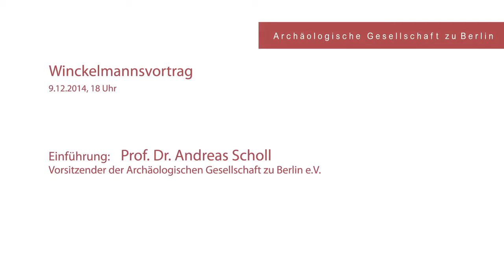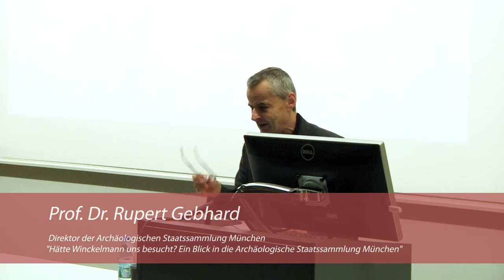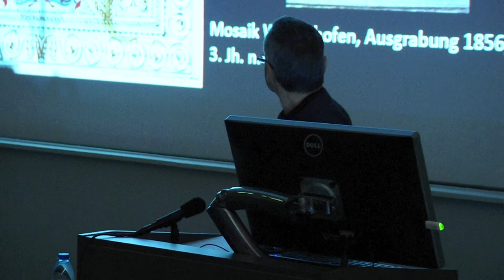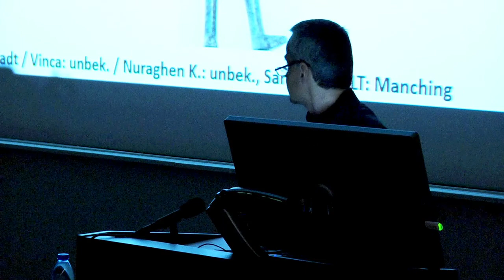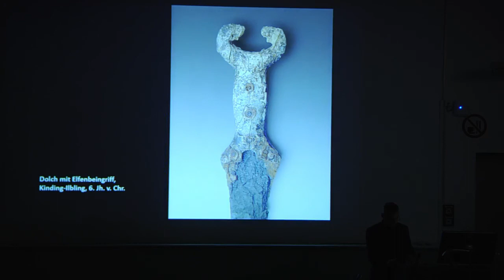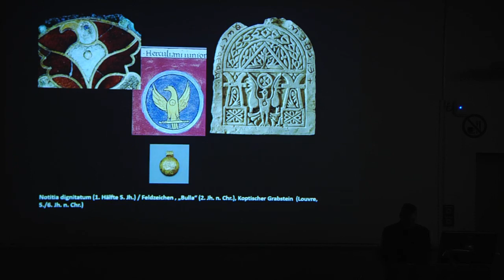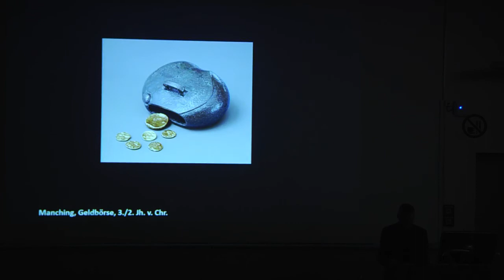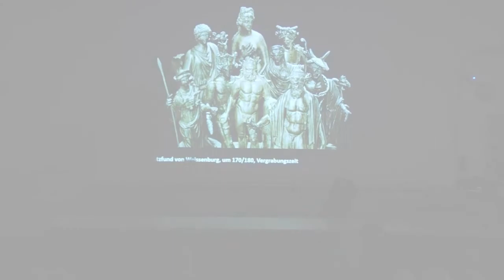Winckelmannsvortrag 2014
Winkelmannsvortrag Im Rahmen der Jahrestagung der Deutschen Archäologischen Gesellschaft zu Berlin